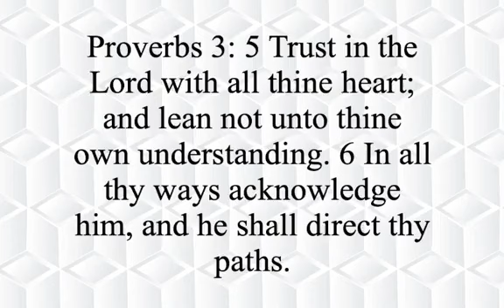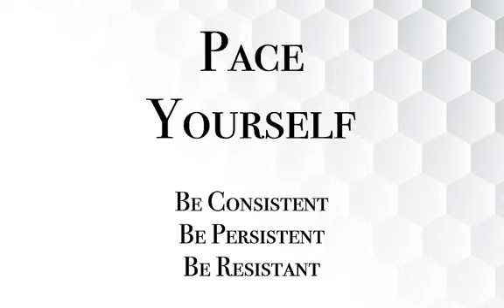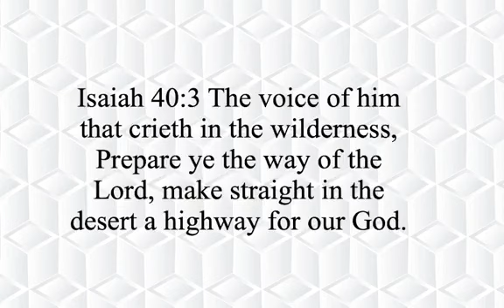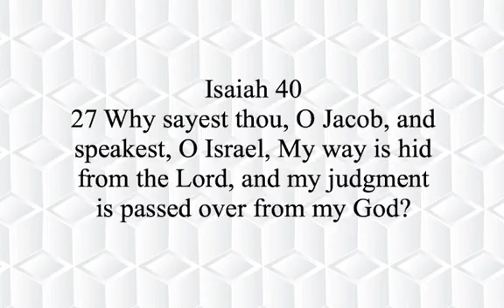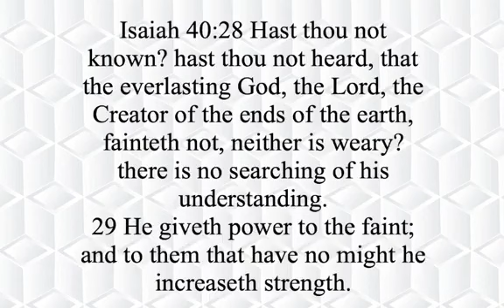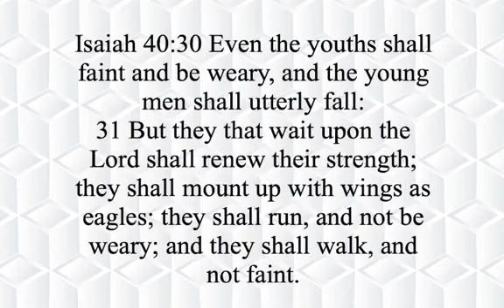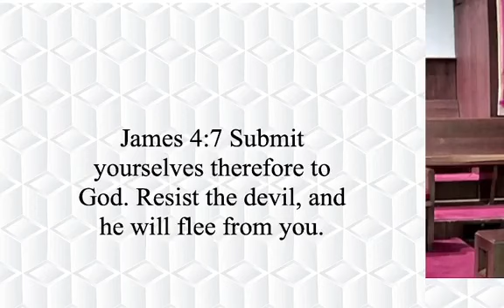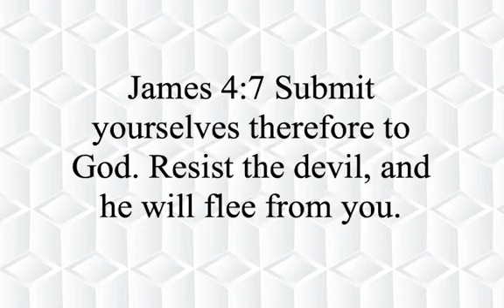Providence ByTheBook Bible Study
Pace Yourself
Proverbs 3:5-6, Isaiah 40:27-31
Marshall Newsome